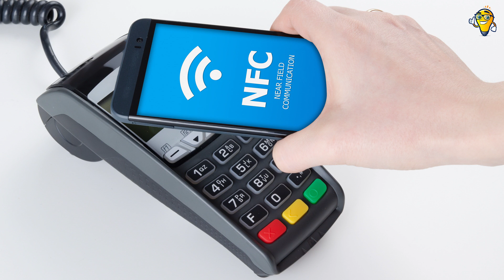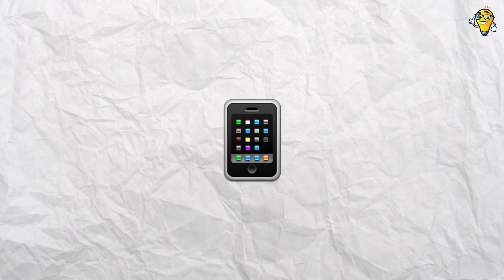Cómo Saber SI Mi Móvil Tiene NFC